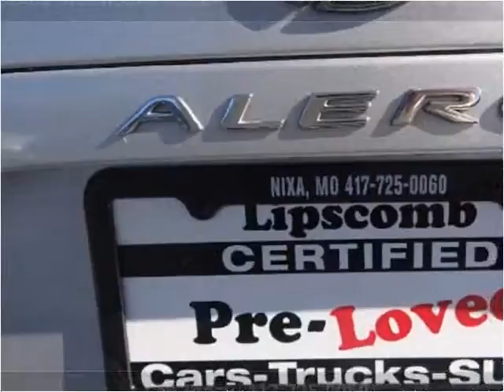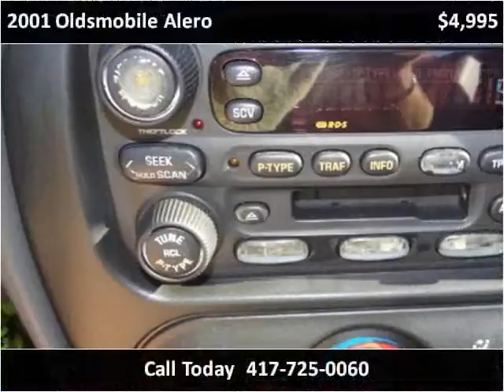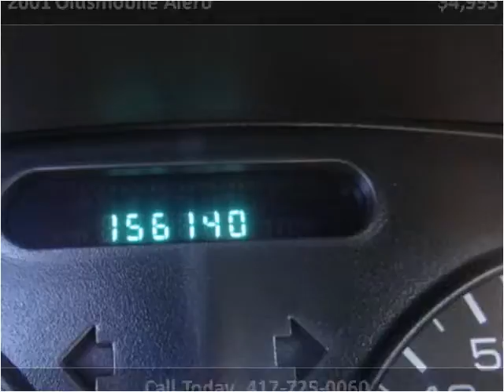2001 Oldsmobile Alero Used Cars Nixa MO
This 2001 Oldsmobile Alero is available from Lipscomb Auto Group.